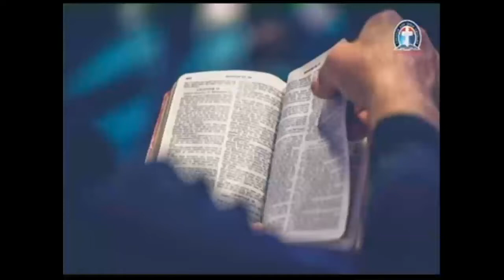EXCEPTIONAL PRIVILEGES AT THE NEXT LEVEL (DLBCC060722) By Pas W F Kumuyi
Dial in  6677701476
Code 344823#